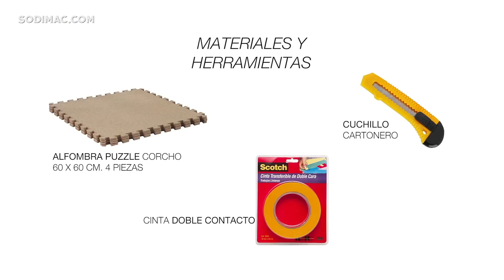¿Cómo hacer una pared de corcho?